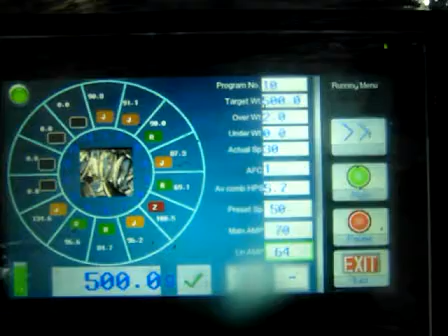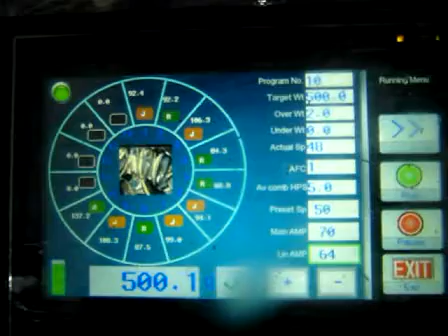KENWEI 500g aginomoto weighing by multi mouth feeder weigher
Contact person: Jackson
KENWEI  中山市精威包装机械有限公司
Zhongshan Multiweigh Packaging Machinery Co., Ltd
No. 34 Zhenlian Road, Shangnan District,
Fusha Town, Zhongshan City, Guangdong, China
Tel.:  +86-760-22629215